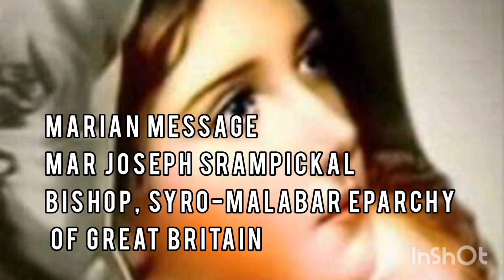Marian Message, Mar Joseph Srampickal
Marian Message, Mar Joseph Srampickal, Bishop, Syro-Malabar Eparchy of Great Britain